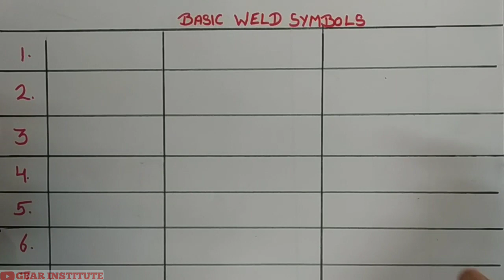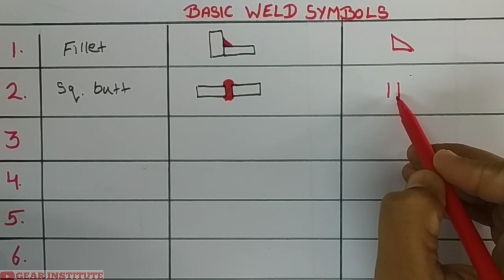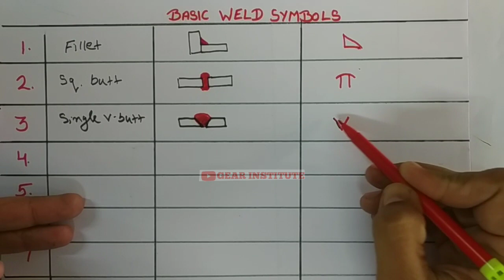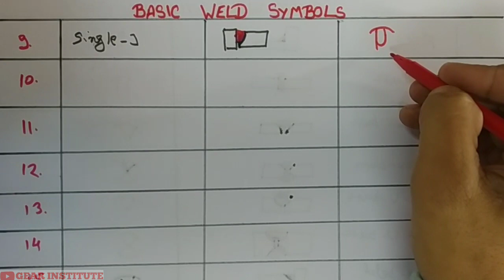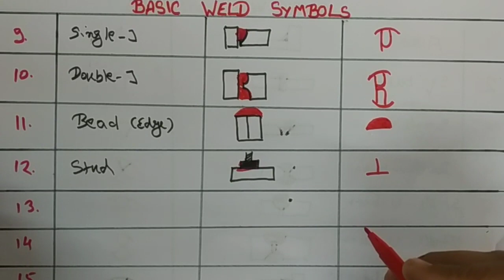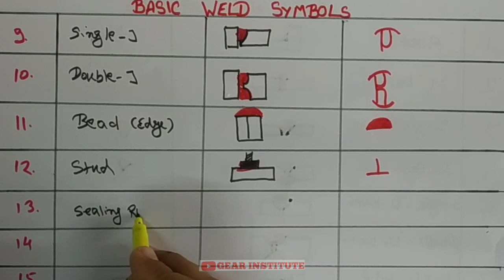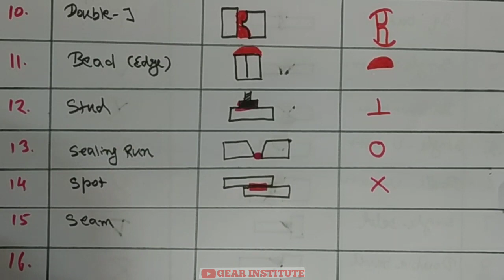Welding Symbols in Hindi | Basic Weld Symbols